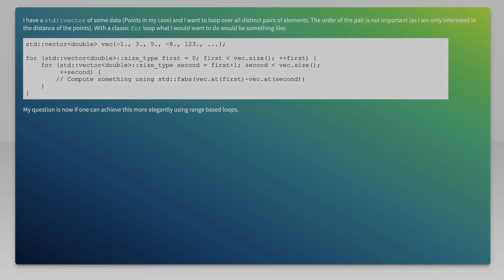Loop over all (unordered) pairs of elements in a vector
c++: Loop over all (unordered) pairs of elements in a vector

Related to: c++, c++11, stdvector